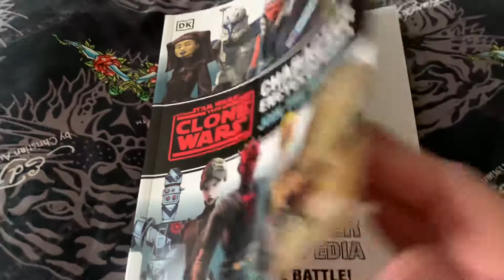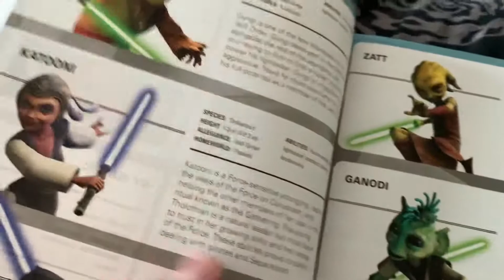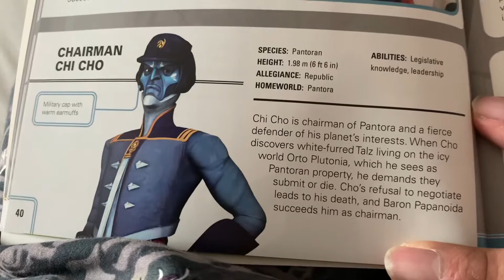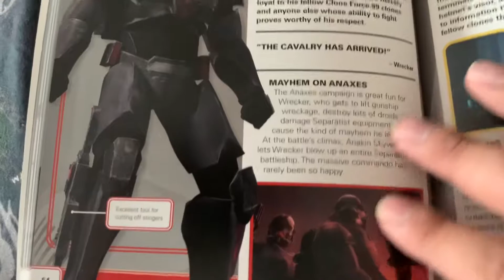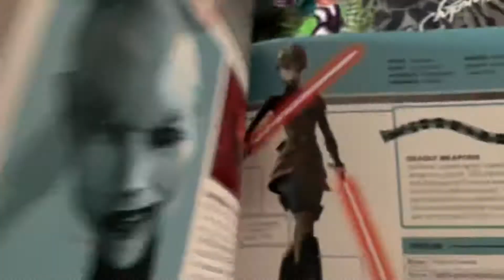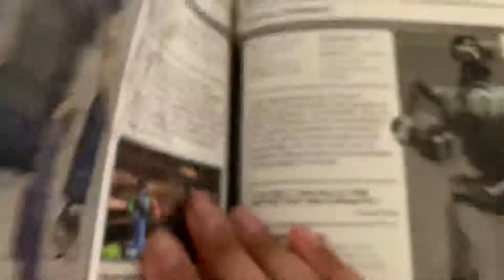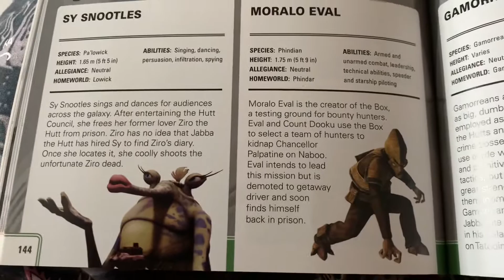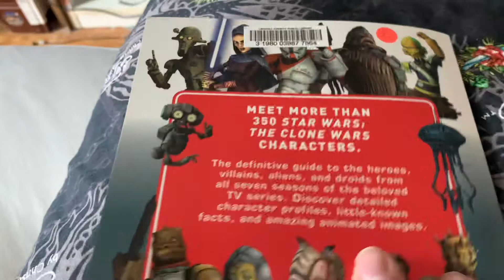#170 Star Wars The Clone Wars Character Encyclopedia 2021